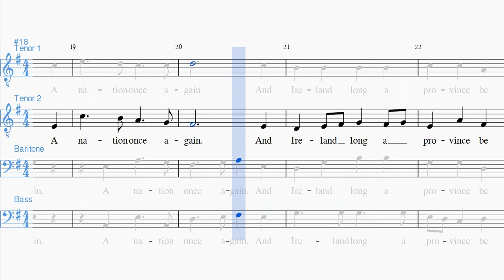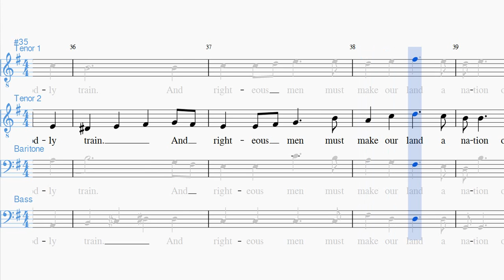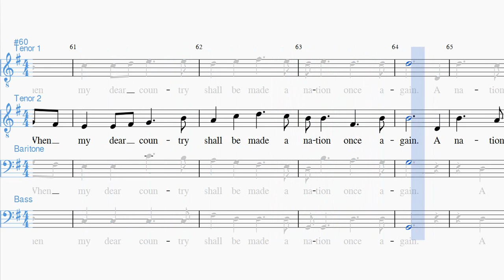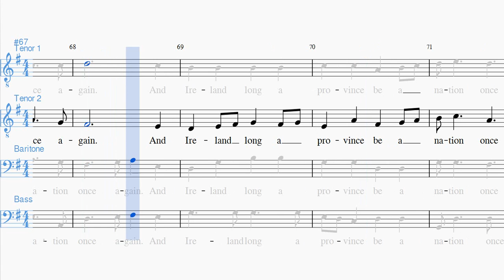A Nation Once Again Tenor 2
Second Tenor part of D. Lee's arrangement of "A Nation Once Again".